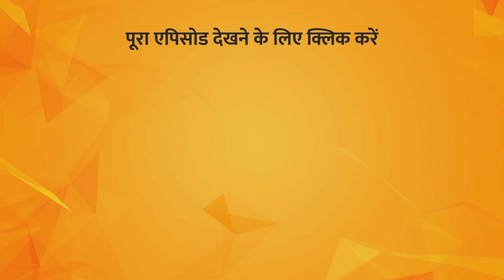How to Breathe during Meditation? | Hello PMC | Sneh Gupta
TV पर PMC हिन्दी देखें:
Jio TV App & Jio TV+ : Channel No. 1109
Siti Cable: Channel No. 537
DEN Network: Channel No. 131
Fastway: Channel No. 604
Chandani Digital: Channel No. 604
Harsh Cable: Channel No. 397
ABC Digital: Channel No. 604